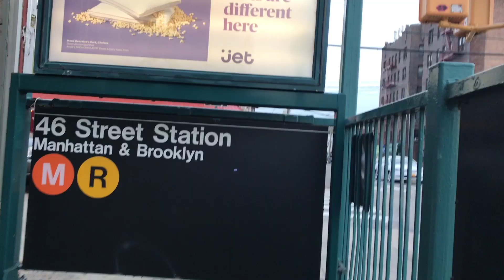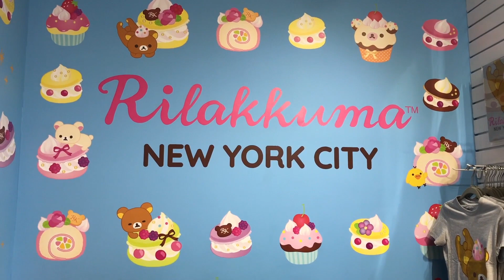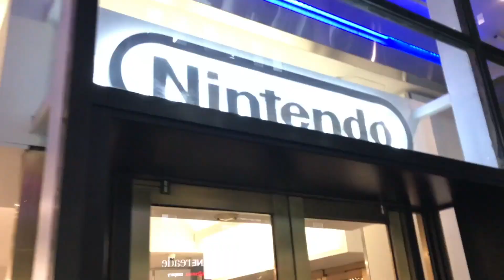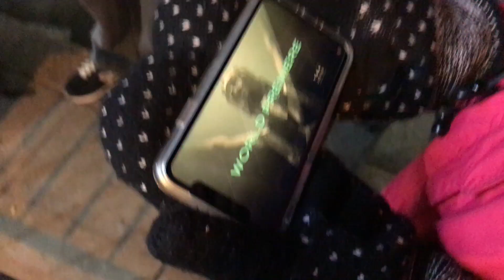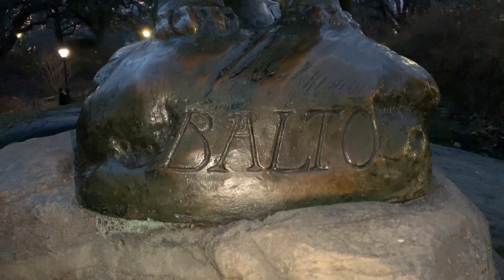Nintendo Fanboy FINALLY Goes to Nintendo NYC! | My First Time in New York City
David talks about the trip he and his friends took to New York City for the Super Smash Bros Ultimate Launch at Nintendo NYC!